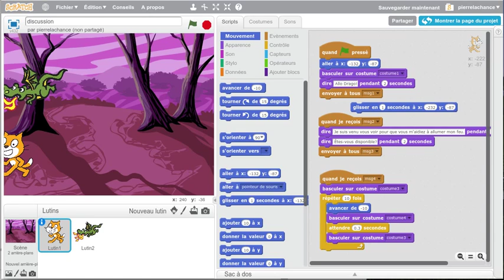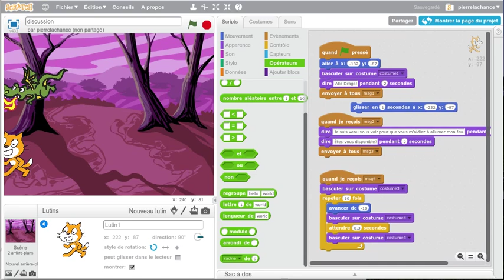Scratch 2.0 - mathématique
Il y a des mathématiques d'intégrées dans le logiciel.